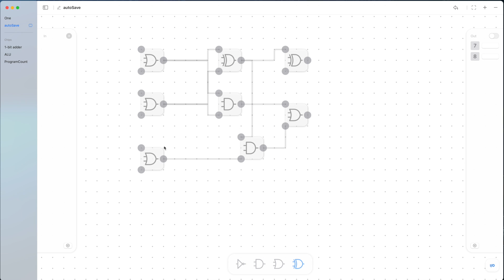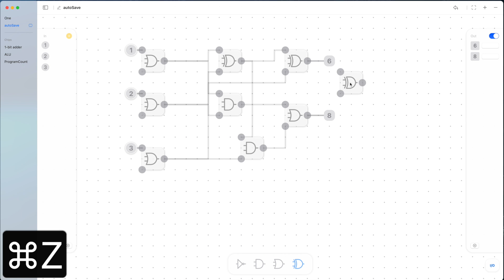LogicArt(Mac Version) - full adder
Two's complement is the most common method of representing signed integers on computers. Below demonstrated how to build 1-bit adder by using logic gate.

The Mac version LogicArt has the same features on iPad and take the advantage of keyboard, mouse wheel and big screen on computer. Here are some shortcut